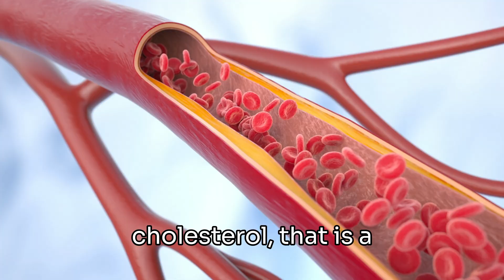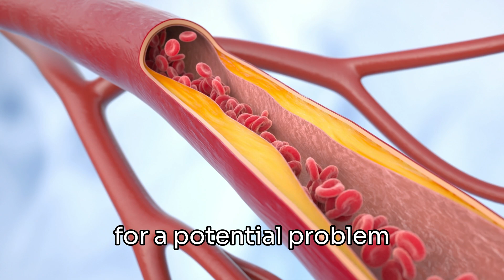A Cholesterol Test for the Brain: The Future of Brain Health with Dr. Richard Isaacson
We're diving into the future of brain health with Dr. Richard Isaacson, Director of Research at the Institute for Neurodegenerative Diseases (IND). He chats about biomarkers, a “cholesterol test for the brain,” and how new blood-based tests are revolutionizing early detection and treatment for conditions like Alzheimer's disease.
Access a free Mastering Brain Health Course led by Dr. Isaacson

Our mission is to support research initiatives, educational programs, supportive services, and community outreach for patients, caregivers, and families with neurodegenerative diseases.